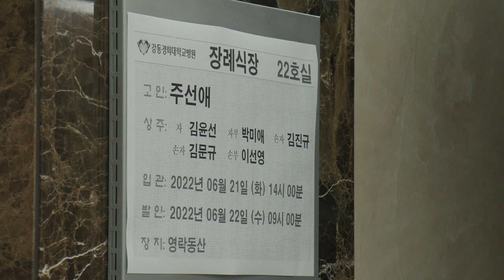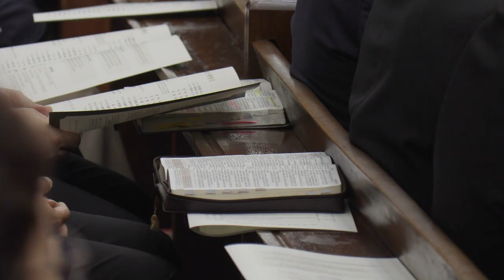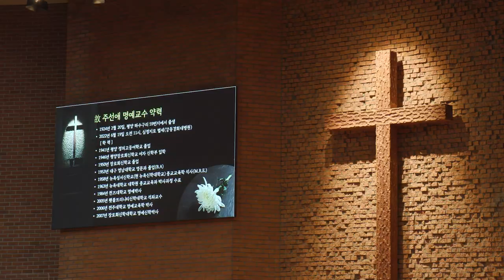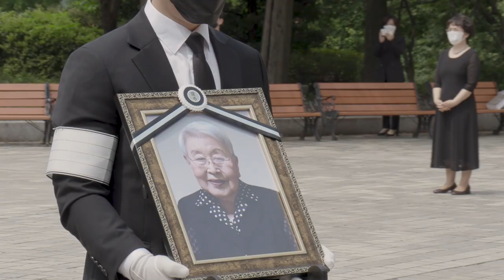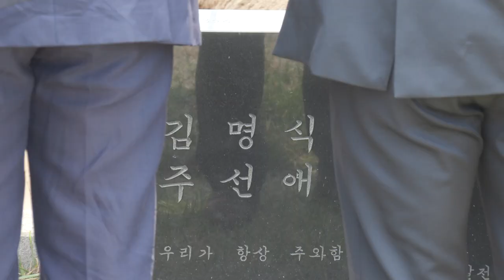[스케치] 故주선애 명예교수 장례예식 | 장로회신학대학교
장로회신학대학교 주선애 명예교수가 2022년 6월 19일(일), 향년 98세로 별세하였습니다.

본 대학교와 영락교회는 공동으로 故 주선애 명예교수의 장례예식을 6월 22일(월) 오전 9시에 본교 한경직기념예배당에서 진행하였습니다.

故 주선애 교수는 영락교회 은퇴권사로 우리나라 최초 여성 기독교교육 학자로서 서울여대와 숭실대를 거쳐 본 대학교 교수로는 23년간 재직하였으며(1966~1989), 1989년 은퇴 후에는 탈북 청년들을 위해 헌신했습니다. 장신대와 은퇴 여선교사를 위한 새빛자매회 등에 포천 은성수도원 등 생전 재산을 모두 기증했고, 거주하시던 서울시 강동구 길동 자택과 건물, 노원구 상계동 토지 등 총 3건의 부동산은 남북통일을 대비하여 평양신학교 재건을 위한 목적으로 본 대학교에 기증 및 유증하였습니다.

김운용 총장의 인도로 시작된 故 주선애 명예교수 장례예식은 영락교회 김운성 목사가 기도 순서를 맡았고, 영락교회 김순미 장로가 성경봉독 순서를 맡았으며, 장신대 조성환 교수 찬양과 영락교회 솔리데오 장로합창단 찬양에 이어 총회장 류영모 목사가 "꿈꾸는 소녀로 살았다" 제하의 말씀을 선포했습니다. 이어 여전도회전국연합회 최효녀 장로가 고인약력소개를, Song Ministry의 송정미 대표가 조가를, 높은뜻연합선교회 김동호 목사, 장신대 양금희 교수, 영락교회 이영선 장로가 조사 낭독 후 故 주선애 교수를 추모하는 영상을 함께 보았고, 장신대 이사장인 리종빈 목사의 축도로 예식순서를 마쳤습니다. 예식 이후 기획정보처장 김도훈 교수의 광고와 유족대표의 인사 이후 헌화를 진행하였습니다.

학교는 현장에 참석하지 못하는 추모객들을 위해 장례예식을 실시간 중계하였으며, 장례예식 후 유해는 경기도 남양주시 영락동산에 안장되었습니다.